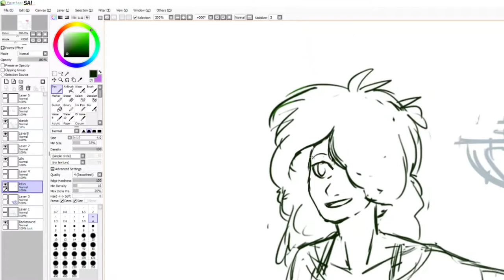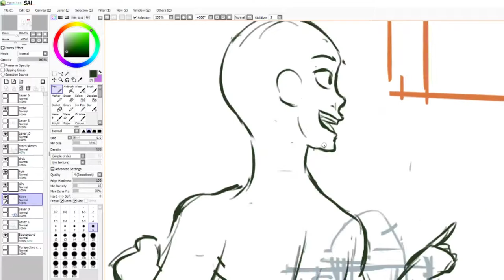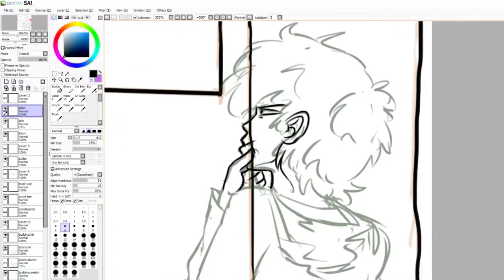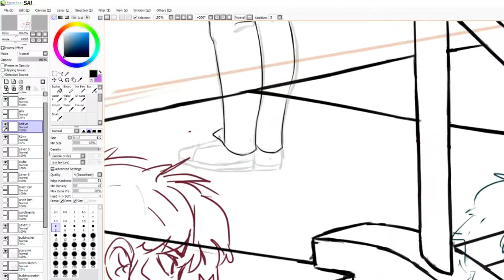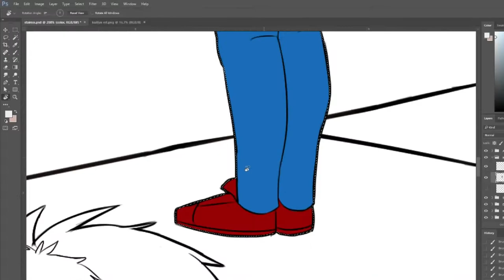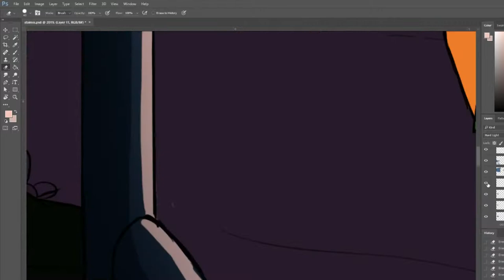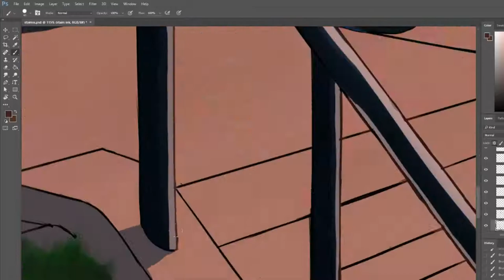[Speedart] Relax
it's been a million years since I uploaded, so here you go. all the OCs relaxing. took 23 hours to draw.

also used photoshop, paint tool sai and clipstudio paint.